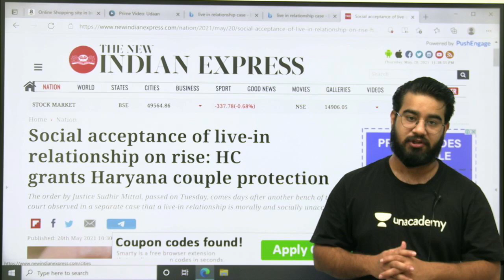Live In Relationship बिना शादी साथ रहना कानूनी या गैर कानूनी